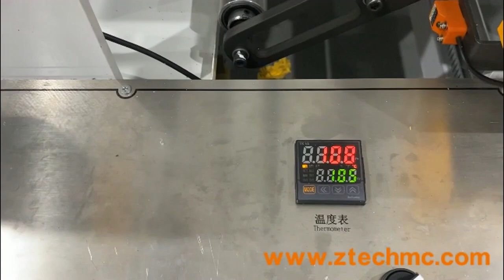Two sides sealing poly mailer kraft paper air bubble film envelope pouch bag making machine